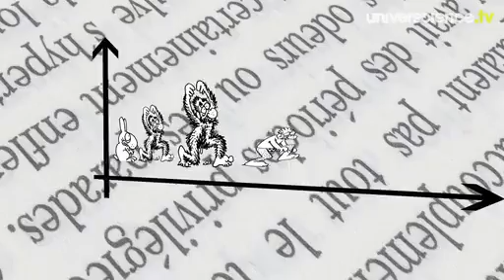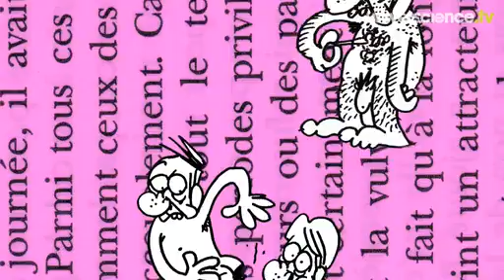L'angoisse du morpion avant le coït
d'Antonio Fischetti, illustré par Charb - Albin Michel, 2011.

La vie sexuelle mode d'emploi passée au crible d'un humour décapant et d'une rigueur toute scientifique. 36 questions que vous ne vous êtes jamais posées sur le sexe !